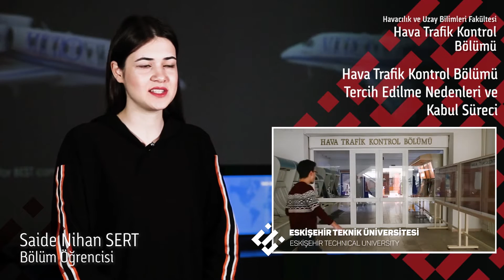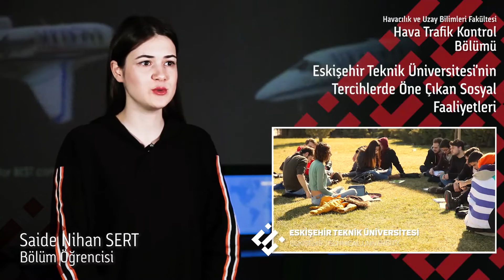Hava Trafik Kontrol Bölümü 1 | ESKİŞEHİR TEKNİK ÜNİVERSİTESİ